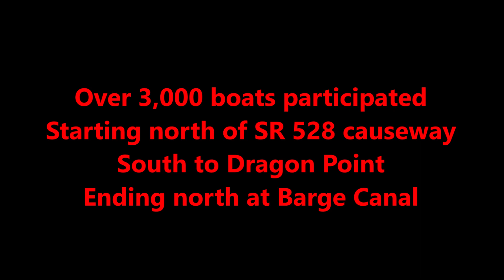Space Coast Boat Parade 2020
Boat Parade in Brevard County intracoastal waterways 2020